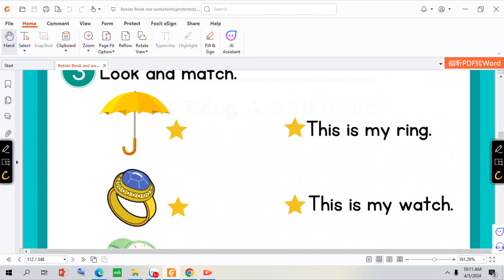Bekids_HW_Unit 7_My Things_Lesson 3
Hướng dẫn làm btvn Bekids_HW_Unit 7_My Things_Lesson 3